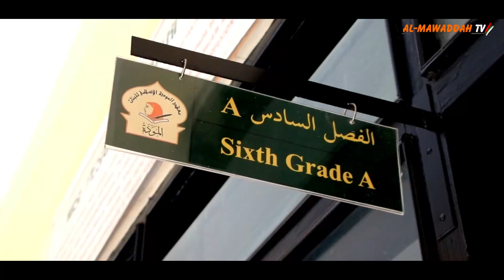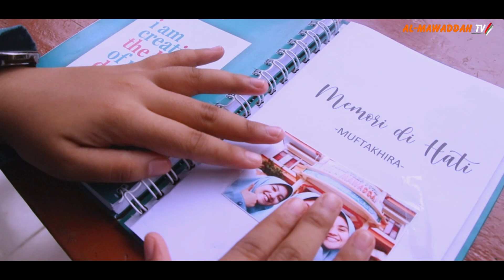MEMORI DI HATI - MUFTAKHIRA BAND (OFFICIAL MUSIC VIDEO)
Please wear your earphones/headphones for better audio quality
“MEMORI DI HATI” Karya seni Santriwati kelas 6 Akhir MBI Muftakhira berkisah tentang betapa terkenangnya memiliki sahabat ketika di pesantren.
Selamat menikmati dan semoga menginspirasi.

HEADMASTERS :
K.H. HASAN ABDULLAH SAHAL
K.H. USTUKHARI SOHIB, MA
MUNJIZAH NUASTIKA DAMAI, S.H., M.SI.
RICCA ANGGRAINI, S.Tr.Keb.
IRAHAYU HM, S.IP.

ADVISOR :
AHMAD FADLY RAHMAN AKBAR, M. Us

PRODUCER :
SHOFIE ARROSYIDA

PRODUCTION ASSISTANT :
ARINA MAZAYA ALIBBA’A

SONG TITLE :
MEMORI DI HATI

SONG WRITTER :
MUFTAKHIRA 6’32

VOCALIST :
RISMA AMALIA
SAFRATURRAHMA
ADINDA DEVANDY
AMIN NUR ADILLAH

BAND :
INKA RISMA NINGRUM (BASIS)
AMANDA SHINTA (GITARIS)
KEYSHA BILBINA (DRUMER)
FIRQOTUN NAJIYA (KEYBOARD)

EDITOR :
SHOFIE ARROSYIDA
ARINA MAZAYA ALIBBA'A

LOCATION SET :
SHOFIE ARROSYIDA

COSTUME AND MAKE UP :
SHOLIHATUL MUKHOYAROH, Amd.Ds
SOLEHA Bt. SOBRI
NANDITA FAIZA
SABNA AISH TARTILA

CAMERAMAN :
SHOFIE ARROSYIDA
LUTHFIA SAFITRI PRASETYO
ARINA MAZAYA ALIBBA'A
HASNA NABILA RAHMAH

STUDIO RECORDING :
DARUSSALAM RECORDING STUDIO

MAIN ACTRESS :
ALIFAH NUR ABIDAH
RISMAULIYA MELATI SURYA
NADYA AVRILIA

SPECIAL THANKS TO:
MOH. ANGGA HAKAM
M. FAHMI ASY’ARI
IMAM VAHRUDI
Multimedia Team
Guidance and Counseling Department Staff
Administration Staff